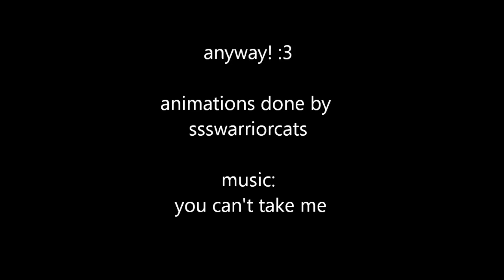can't take warrior cats